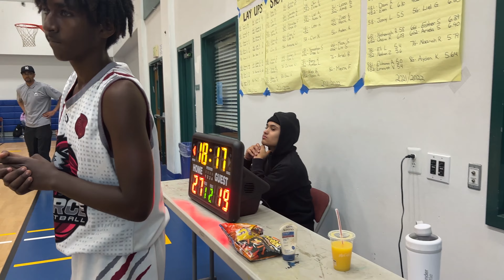SCF 14 VS CULTURE RUN